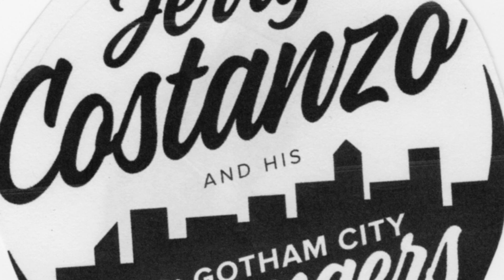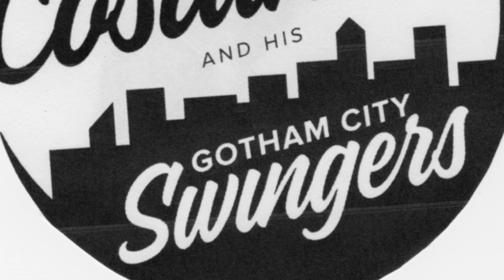Sway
Jerry Costanzo and His Gotham City Swingers.